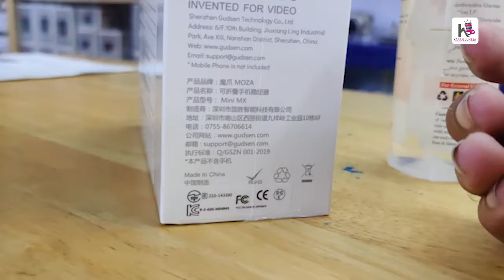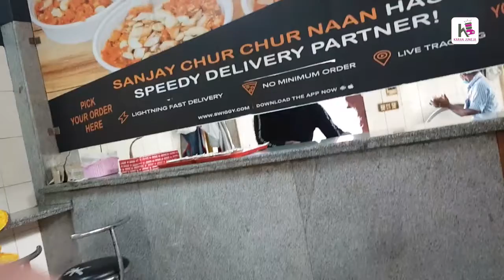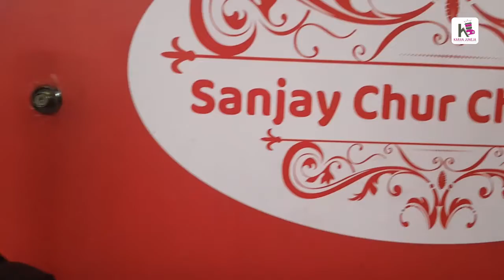Socha Kuch Naya Leliya Jaayein | episode no : 24 | Karan Juneja